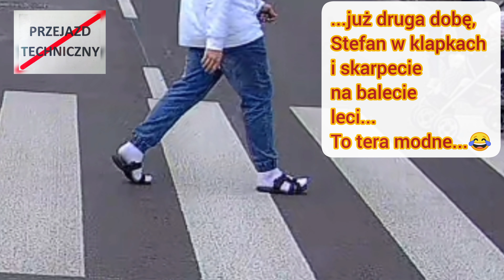Typ w klapkach i białej skarpecie!😂 Zdarzenia uliczne #39!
39 odcinek zdarzeń ulicznych.
Zapraszam do oglądania i komentowania!
FB.me/PrzejazdTechniczny
@STOP PIRAT
@STOP CHAM
@Jedź bezpiecznie HD TVP
@Kierowcy Warszawskich ulic
@Polscy Kierowcy
@Polskie Drogi
@POLSKI Drajwer
@Warszafka Po Stolicy
@Z Ulic Warszawy
@Artyści warszawskich ulic :)